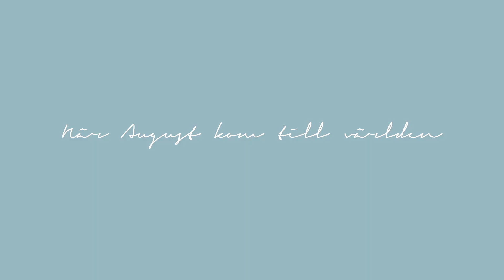Förlossningsvideo AUGUST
En snabbspolning av vår förlossning mellan 9-10 augusti 2017, då lillebror valde att se världen på utsidan och göra oss lyckliga bortom ord.